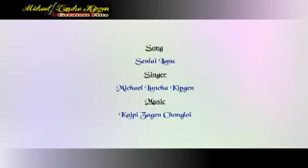Micheal SENLAI LANU,,KUKI LOVE SONG ALBUM